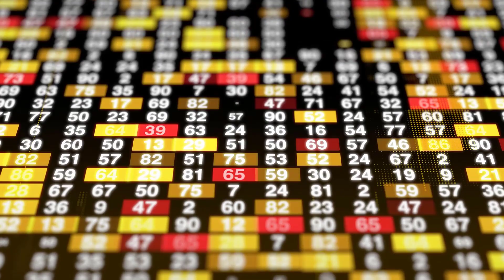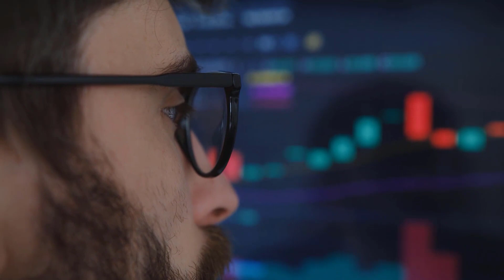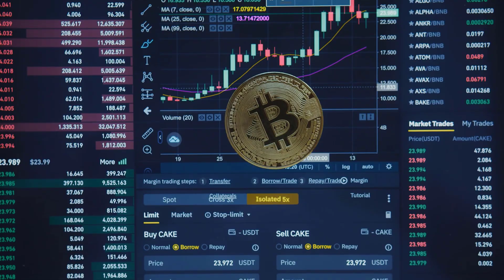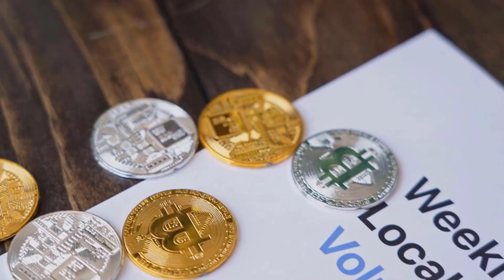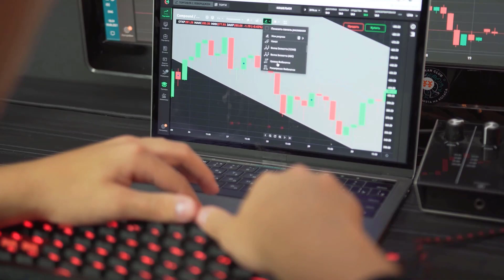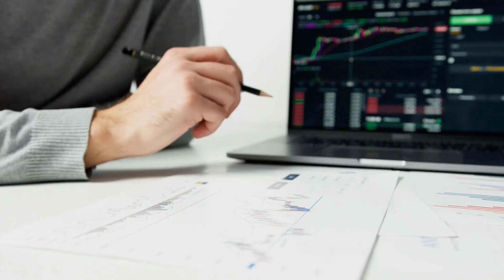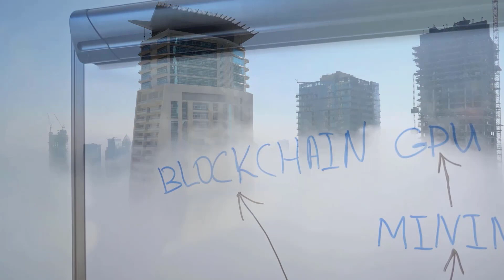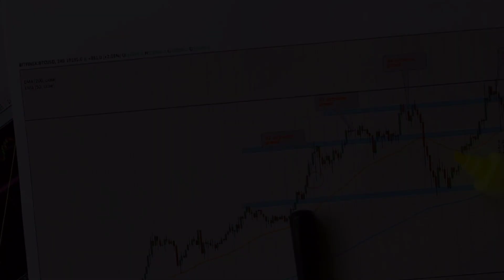XYO A 500% IS COMING BY THE END OF THIS YEAR?? - XYO PRICE PREDICTION & UPDATES